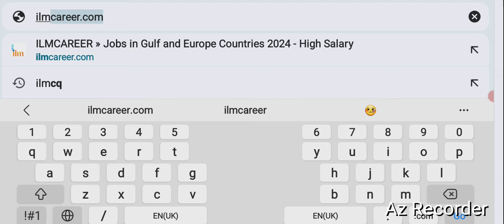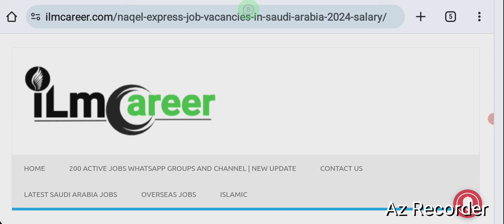Al naqeel express company jobs vacancies 2024 | Latest company visa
friends